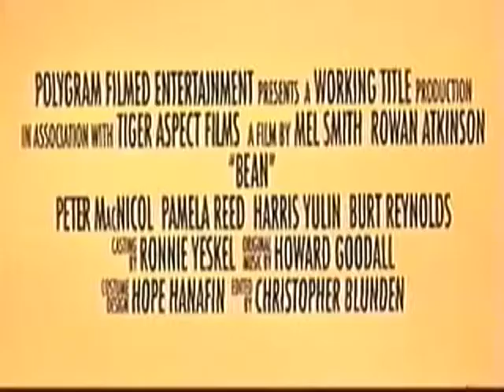Bean Trailer 1997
Director: Mel Smith
Starring: Pamela Reed, Rowan Atkinson, Peter McNichol, Peter MacNicol, Harris Yulin, Burt Reynolds

Official Content From PolyGram Video

A stupendously idiotic British museum guard is mistaken for a brilliant art expert, causing havoc for an American art gallery director and his family.

Movie, Bean Movie,Bean Trailer,Bean 1997, Mel Smith,Pamela Reed, Rowan Atkinson, Peter McNichol, Peter MacNicol, Harris Yulin, Burt Reynolds